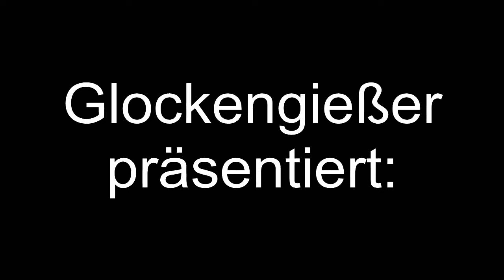Pintsch Bamag HLS - Nußdorf im Chiemgau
Hallo alle Zusammen. Nach längerer Abstinenz habe ich wieder etwas besonderes für euch!
In dieser Video-Aufnahme die Nußdorfer Pressluftsirene der Marke  "Pintsch Bamag (Typ 2)" zu sehen und zu hören.

Diese Sirenenbaureihe ist sehr selten geworden und momentan sind nur noch zwei Stück ihrer Version in ganz Deutschland (wenn nicht sogar weltweit) in betriebsfähigen Zustand und auch im Regulärbetrieb!
Die zweite betriebsfähige Sirene dieser Baureihe steht in Kassel Harleshausen, bei der Feuerwehrstation.

Die hier zu sehende/hörende Aufnahme entstand am 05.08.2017 beim monatlichen Sirenentest. An diesem Tag wurde die Sirenenanlage mit einem zusätzlichen Funkempfänger ausgestattet, welcher der Sirenenanlage die Wiedergabe der Zivilschutzsignale "Luftalarm" und "Entwarnung" ermöglicht.
Man ahnt gar nicht, dass die Sirene nur mit 10 bar Pressluft läuft, obwohl sie mit bis zu 15 bar betrieben werden kann.

Euer Glockengießer